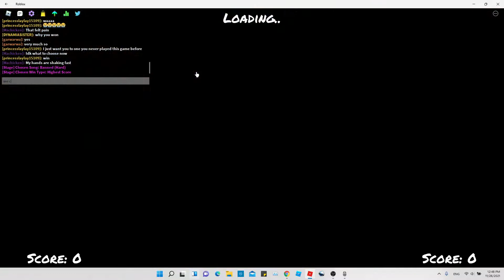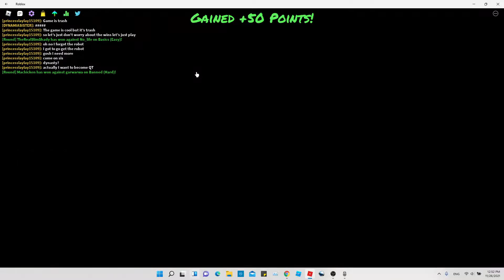Playing Funky Friday in Roblox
Hello everyone, in this video I play some Funky Friday on Roblox against a roblox player named Machicken.